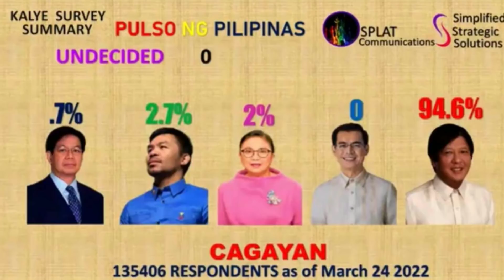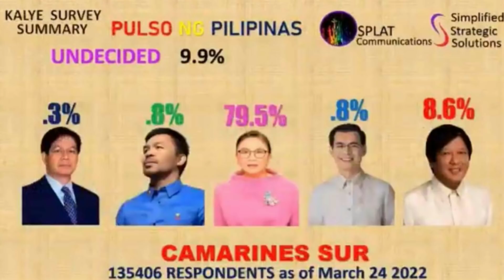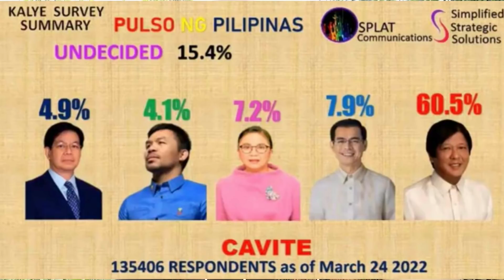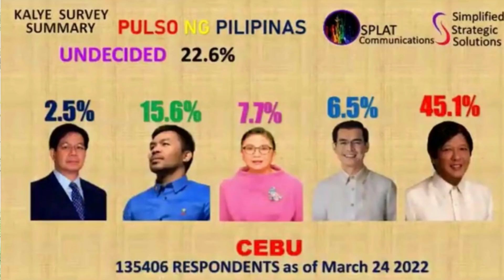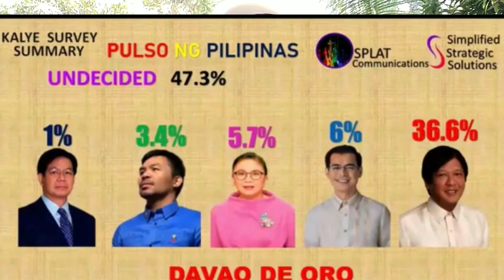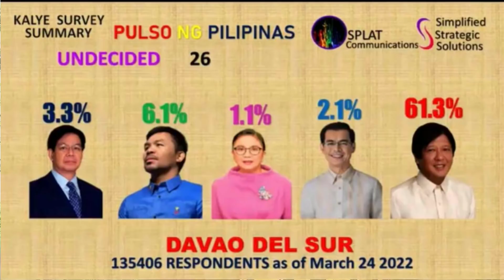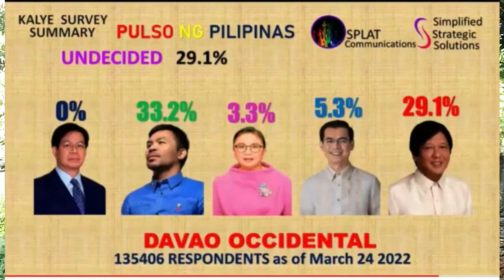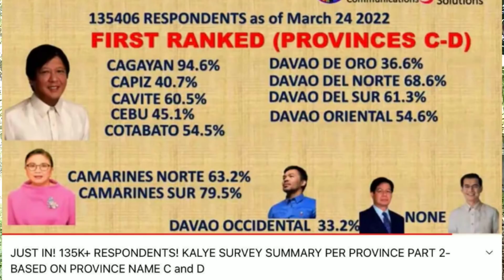SPLAT COMM. Kalye Survey summary part 2.halla! Lagpak Zero siya.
Makita natin dito ang lalong pag baba sa mga ibang kandidato at may tumaas din sa balwarte nya ganon pa man ang leading Kandidato ay still number 1 pa rin.anyways 45 days pa before May 9.kaya tataas pa si ang Leading Candidates natin.. So we will see soon what will happens those Aspirant Candidates Ratings.. Salamat Mga Kababayans GOD BLESS US ALL